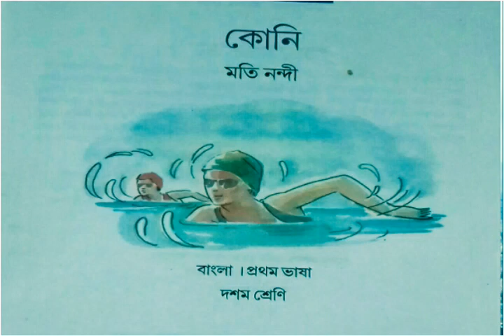কোনি(দশম শ্রেণি) | মতি নন্দী | কোনি পাঠ(দ্বিতীয় পরিচ্ছেদ) | Class 10 Koni by Mati Nandi | Part-2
কোনি | মতি নন্দী | দশম শ্রেণির বাংলা সহায়ক পাঠ কোনি | কোনি পাঠ | কোনি দ্বিতীয় পরিচ্ছেদ পাঠ | মতি নন্দীর কোনি | কোনি উপন্যাসের দ্বিতীয় পরিচ্ছেদ | দশম শ্রেণির সহায়ক পাঠ মতি নন্দীর কোনি | Koni | Mati Nandi | Koni by Mati Nandi | Koni novel

. প্রিয় দশম শ্রেণির ছাত্র- ছাত্রীরা তোমাদের সহায়ক পাঠ কোনির দ্বিতীয় পরিচ্ছেদ পাঠ করা হল । কেমন লাগলো জানাবে । ভালো লাগলে লাইক করে বন্ধুদেরসাথে শেয়ার করো ।